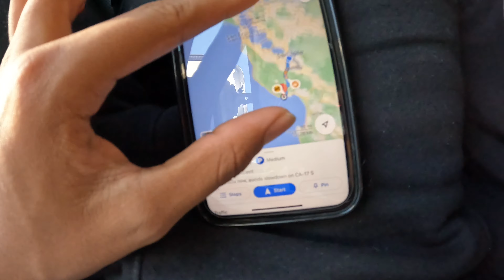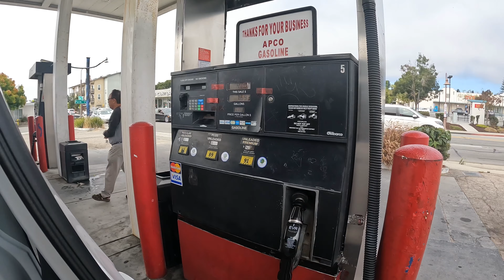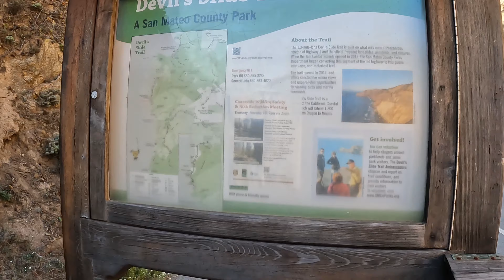Pacific Coast Highway 101 - Best Scenic Views California - Day 3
Hey guys, it’s currently 7:31am August 24th heading to my first day of school. This video finished processing and uploading yesterday so I decided to make final changes and upload it this morning since I still have time, we are leaving 7:45am. Until next time peace out.